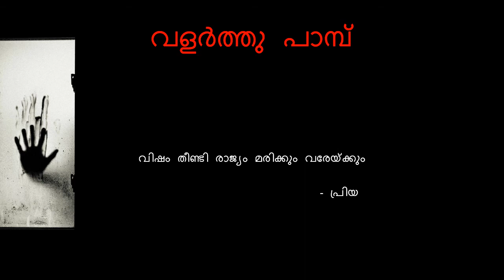Malayalam poem|വളർത്തു പാമ്പ് മലയാളം കവിത|Priyadarshini choolezhi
Soumya's rapist, 'beggar' Govindachamy had an expensive lawyer...

വളർത്തു പാമ്പ് മലയാളം കവിത | Malayalam poem Valarthu pambu
Valarthu pambu malayalam poem